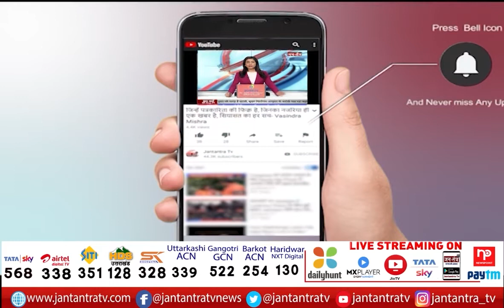Cm Yogi Adityanath LIVE News Today | Newly Appointed District Social Welfare Officer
About Video

सीएम योगी आदित्यनाथ के आज कई कार्यक्रम
आज जनता दरबार लगाएंगे सीएम योगी
टीम-9 के साथ सीएम योगी करेंगे बैठक
सुबह 11 बजे बीजेपी पिछड़ा वर्ग सम्मेलन में लेंगे हिस्सा
पिछड़ा वर्ग सम्मेलन में लोधी समाज के लोगों को संबोधित करेंगे सीएम
दोपहर 12.30 बजे जिला समाज कल्याण अधिकारियों को देंगे नियुक्ति पत्र
उत्तर प्रदेश लोक सेवा आयोग की ओर से हुआ है अधिकारियों का चयन
कार्यक्रम में मंत्री रमापति शास्त्री, नंद गोपाल नंदी, मोहसिन रजा रहेंगे मौजूद

In This Video:
CM Yogi Janta Darbar Today LIVE
CM Yogi Team-9 Meeting
बीजेपी पिछड़ा वर्ग सम्मेलन
BJP Backward Classes Conference
Lodhi Samaj Backward Classes Conference
District social welfare officers
Distribute appointment letters
Uttar Pradesh Public Service Commission
Ministers Ramapati Shastri
Nand Gopal Nandi
Mohsin Raza will present